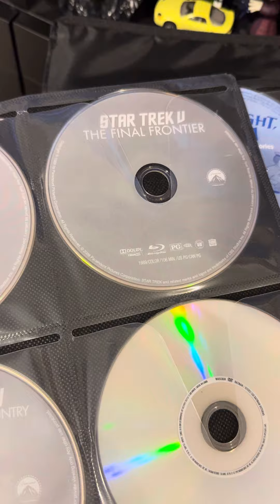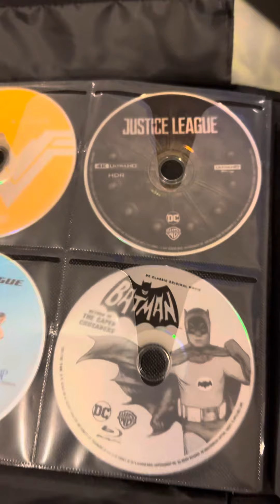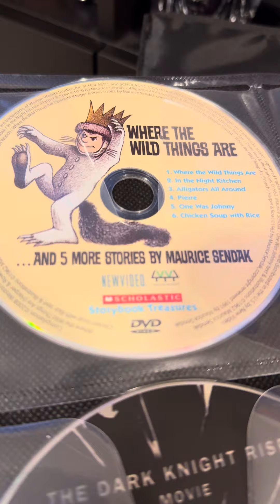My DVD collection so far